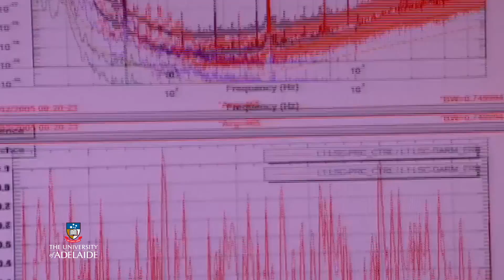Huge discovery of gravitational waves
Fantastic news: our scientists were part of the international LIGO Scientific Collaboration team which has discovered gravitational waves! Congratulations to all involved.